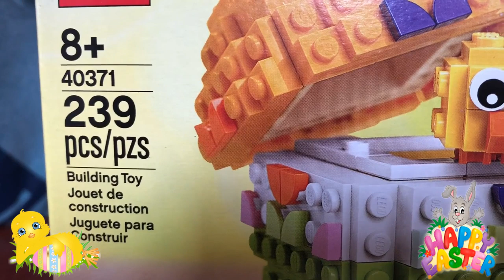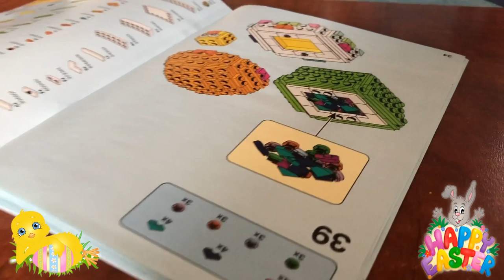LEGO Easter Egg 40371 Speed build | Limited Edition Lego Set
Hey Guys! As you know me and my family are massive Lego fans and we received this Lego Easter Egg set free for purchasing some other sets :) Really enjoyed building this one, and the little chick is SUPER CUTE!